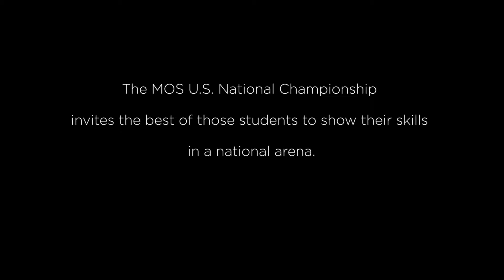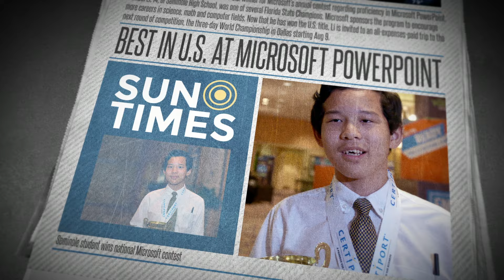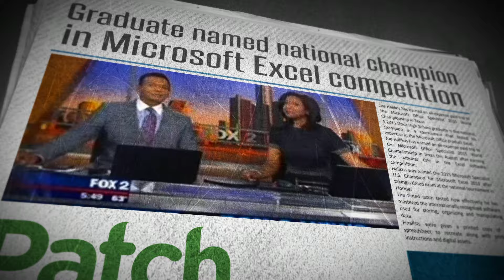2015 MOS U.S. National Championship News Round-Up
The 2015 MOS U.S. National Championship was the biggest U.S. Championship so far! We're excited to see how big our 2016 event will be.